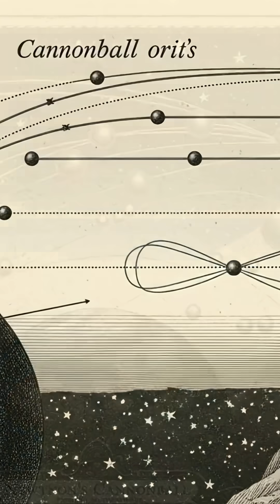Newton's Cannonball: A Thought Experiment in Orbital Mechanics part 1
Title: Newton's Cannonball: A Simple Thought Experiment Explained
Description:
Dive into one of the most brilliant thought experiments in the history of science! In this video, we break down Isaac Newton's famous "cannonball" concept, a simple yet profound idea that forever changed our understanding of gravity and orbital motion.
What if you could fire a cannonball from a mountaintop so fast that it never fell back to Earth? Newton used this exact scenario to explain why the Moon orbits our planet and why satellites can stay in space without falling.
In this video, you will learn:
 * The core principle behind Newton's cannonball experiment.
 * The difference between a simple parabolic trajectory and an orbital path.
 * How gravity is the force that keeps objects in a perpetual state of "falling" around a planet.
 * The concepts of orbital velocity and escape velocity.
This thought experiment is the foundation of modern rocketry and space exploration. If you've ever wondered how satellites stay in orbit or how we can send probes to other planets, this is the perfect starting point.